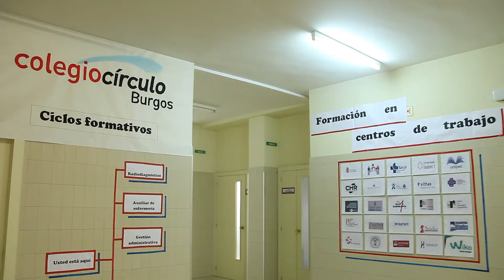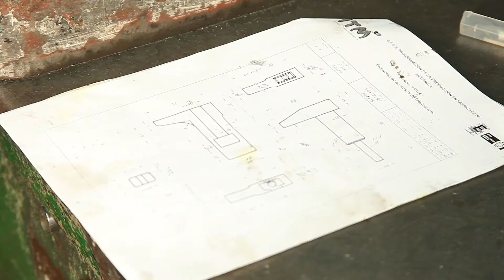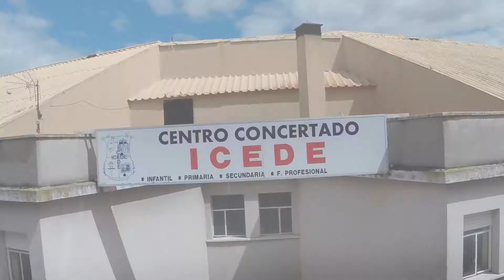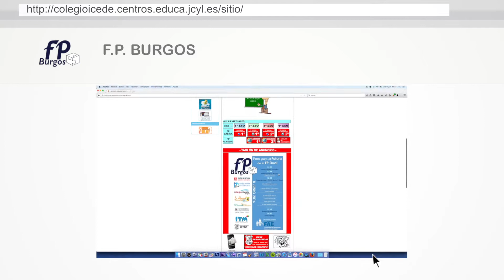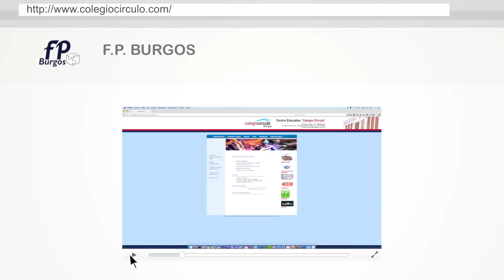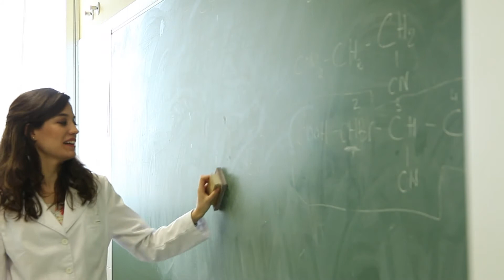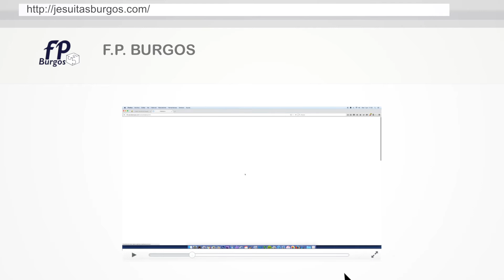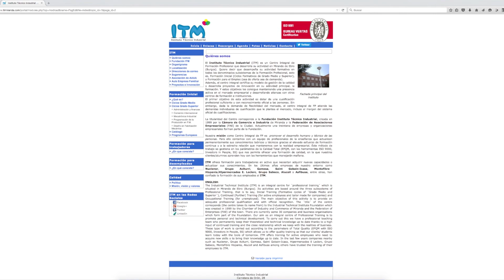F.P. BURGOS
La Asociación nace con la inquietud de crear un foro que unifique a los Centros Integrales de FP de la provincia de Burgos para avanzar en su mejora continua, en la promoción de sus intereses comunes y en la relación entre Formación Profesional y Empresa.

FPBURGOS es la organización profesional constituida por la libre asociación de centros educativos privados INTEGRALES sin ánimo de lucro, concertados o no con la Administración Pública, dedicados a impartir formación profesional y afines en el ámbito territorial de la provincia de Burgos.